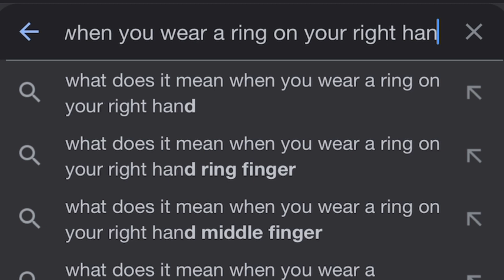the long awaited mysta hand reveal 【NIJISANJI EN】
i sent him a supa saying “wow thanks for the new necklace mysta COUGHS” and he was too busy talking to luca to notice god bless

also im sorry for the awkward cut at the end. since i just intended to clip the hands reveal and his hand gestures, i wasn’t sure lol